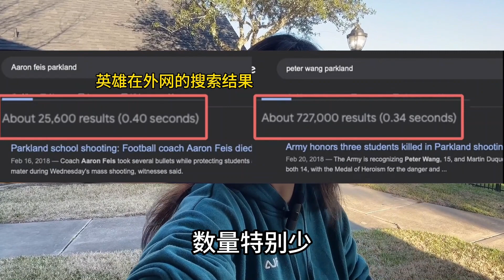【墩墩媽媽在美國】活久见！美国q击案频发，竟还要推出儿童半自动款？我人麻了